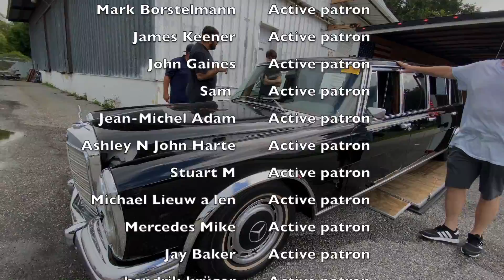Euro 380 SL versus the US 380 SL Dr. Jekyll and Mr. Hyde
This video is about Euro 380 SL versus the US 380 SL Dr. Jekyll and Mr. Hyde